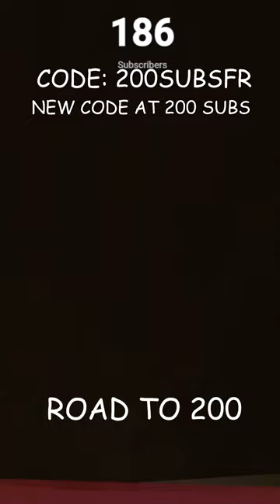GTAG LIVE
HOPE YOU ENJOYED THIS GORILLA TAG VIDEO, IT WAS SO FUN!